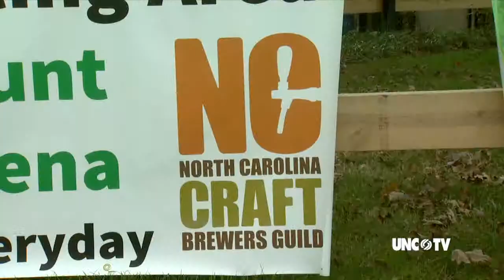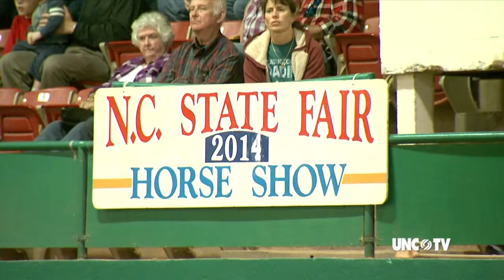NC State Fair: Beer & Wine Exhibition | UNC-TV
North Carolina's winemakers and beer brewers' booths are proving to be popular stopping points just off the NC State Fairgrounds at the Hunt Horse Complex.  Old rules forbid the new industries from setting up inside the North Carolina State Fair gates.  Kelly McCullen reports.